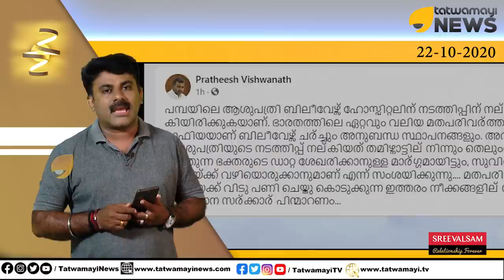ശബരിമലയിൽ ആശുപത്രി നടത്തിപ്പ് മതപരിവർത്തന സംഘങ്ങൾക്കോ ?? | SABARIMALA | PAMBA | KERALA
ശബരിമലയിൽ ആശുപത്രി നടത്തിപ്പ് മതപരിവർത്തന സംഘങ്ങൾക്കോ ??
ഭക്തരുടെ വിവരം ചോർത്താൻ പിണറായിയുടെ കുതന്ത്രം ?